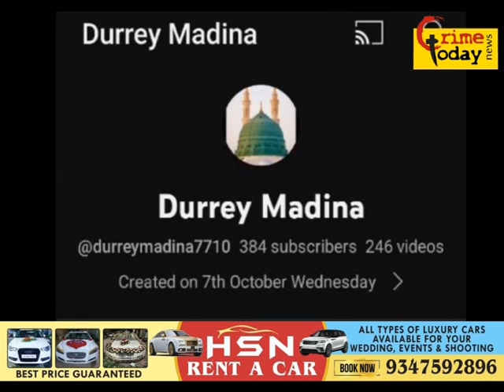jag jeevan reddy ne phir ek bar